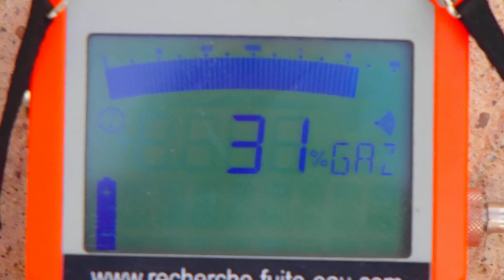CHAUFFAGE RECHERCHE DE FUITES COLLECTIVE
CHAUFFAGE RECHERCHE DE FUITES COLLECTIVE 7 id Groupe SOCIÉTÉ INDÉPENDANT LEADER NATIONAL DE LA DÉTECTION DE FUITES SANS CASSE POUR PARTICULIERS et PROFESSIONNELS 7id France Tel : (gratuit depuis ligne fixe Francetelecom) est gratuit en appelant depuis ligne fixe livebox. GROUPE 7ID est en 2014 le LEADER NATIONAL DE LA RECHERCHE DE FUITES sans démolir , sans casser et non destructives en France .recherche de fuite d'eau sur piscine ,camera endoscopie thermique canalisation enterre toiture terrasse maison toit.
SAS 7 id Société au capital de 50000€, spécialisé dans les recherches des fuites d'eaux nous intervenons pour tous problèmes plomberie de canalisations d'alimentation, évacuation, problème d'infiltration, piscine, toiture terrasse toit fuite sous dalle ou carrelage et chauffage au sol.Nos techniciens toujours plus proches de vous, interviennent sous 24 heures.
même si vos canalisations ne sont pas visibles, nos techniques d'investigation nous permettent d'établir un diagnostic précis, grâce à l'utilisation de nos caméras endoscopiques, thermiques, nos appareils électro-acoustiques, etc ... et l'expérience ainsi que la formation régulière de nos techniciens sont des atouts majeurs.recherche et la détection de fuites d'eau, d'air ou de gaz ... intervention garantie sans casse, sans aucune destruction, même pour les recherches sur les réseaux enterrées ou encastrées dans les murs ou le sol ,recherche de fuite avec garantie de résultat.Nous sommes équipés de nombreux appareils performants et qui permettent de détecter une fuite avec une grande précision, sur tous les réseaux enterrées, intérieurs ou extérieurs des bâtiments et maison , et les piscines ! ont trouve toutes vos fuite